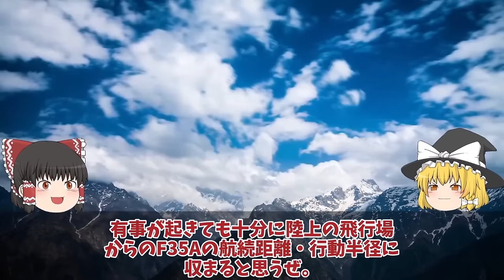【ゆっくり解説・軍事News】陸海空自最強 防衛省ついに次期空母建造発動ひゅうがといせ！無人機空母へマジでヤバい護衛艦いづもとかがのF35B艦載10機【スペシャル・特集】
陸海空自最強 防衛省ついに次期空母建造発動ひゅうがといせ！無人機空母へマジでヤバい護衛艦いづもとかがのF35B艦載10機【スペシャル・特集】

111防衛省ついに次期空母建造発動ひゅうがといせ！無人機空母へマジでヤバい護衛艦いづもとかがのF35B艦載10機？

112F35A戦闘機韓国仕様スペックにあ然やっぱり違う！ポンコツ率直な反応を集めて見た結果日本へ対抗意識か空母とB型の入手？

113中国ショック台湾海峡で中国原潜浮上航行またも！動かん096型唐級原潜ついに重大欠陥発覚で軍事機密大暴露か？